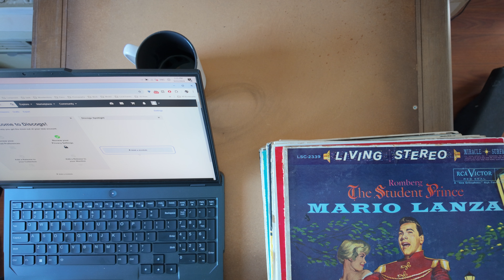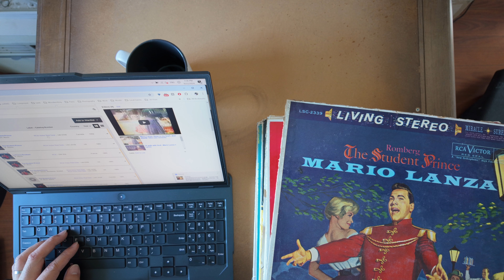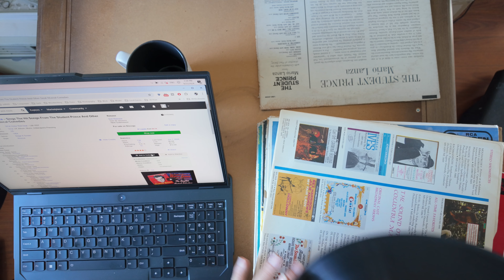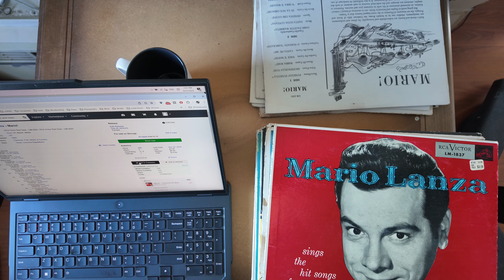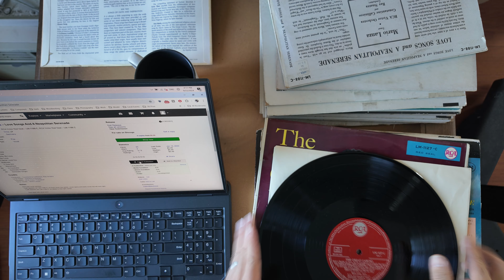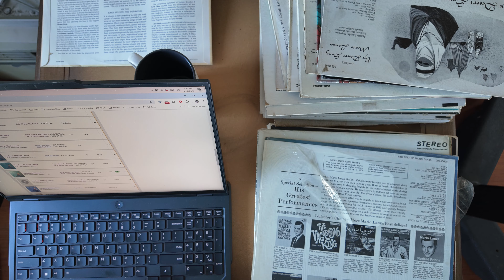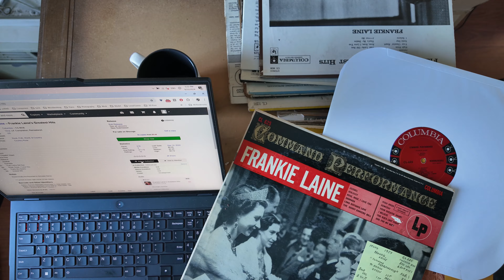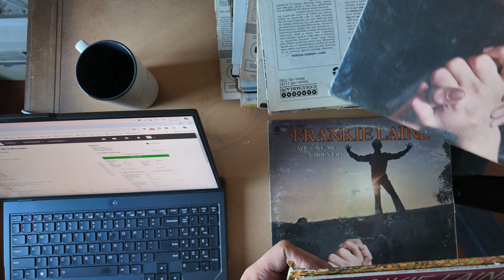Mario Lanza & Frankie Laine | Organizing My Vinyl Records Part 1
I bought a huge lot of old vinyl records to explore the music genre and era I am not familiar with. I am slowly categorizing them into my Discogs collection, which can be found here:

Gear I used:
DJI Osmo Pocket 3 Creator Combo
Freewell ND, ND/PL, CPL, Snow Mist 1/4, Light Pollution Filters Filter 14Pack Mega Kit
Audio-Technica Turntable
Fosi Audio TB10D Amplifier
Polk Audio Monitor60 Series II  Floorstanding Loudspeaker: Discountinued
Polk Monitor XT60 Tower Speaker

Chapters
00:00 - Careless Hands - Al Martino
02:34 - All My Dreams - Al Martino
04:52 - (muted due to copyright) Be My Love -  Mario Lanza
08:32 - Laura, What's He Got That I Ain't Got - Frankei Laine